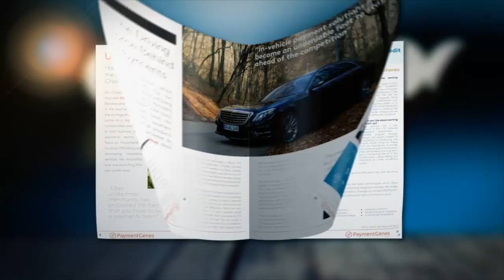Quarterly Magazine PaymentGenes FinTech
We are proud to present the newest edition of our Quarterly FinTech Magazine!
As always, we've gathered hot and topical industry news and interviews with leaders in the payment market.
We sat down with Amazon's Giulio Montemagno to talk about it's newest add-on Amazon Pay. We also had a chat with Jeroen Bosch van Rosenthal and Maxim Dyachenko about CreditClick and be sure to read up about the new Uber CreditCard and Mercedes Pay.